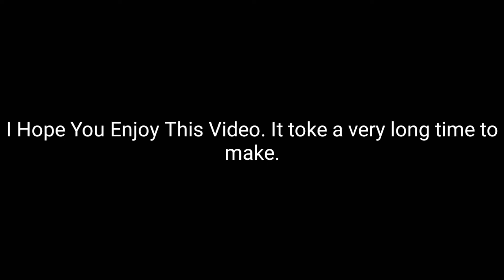If For Honor Characters Had Theme Songs